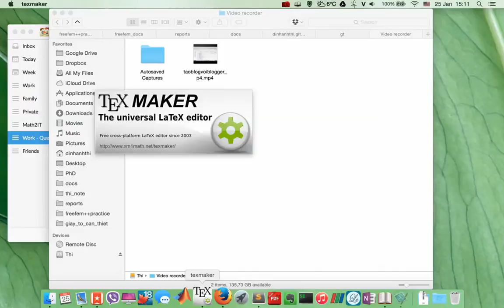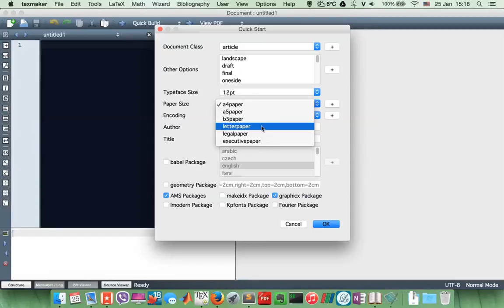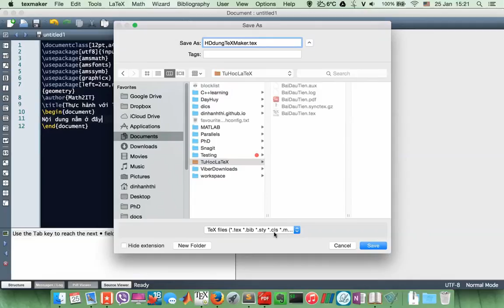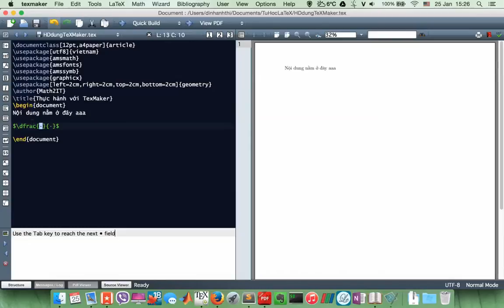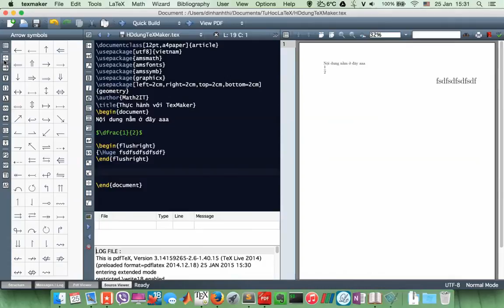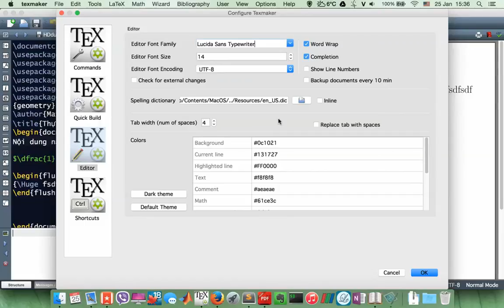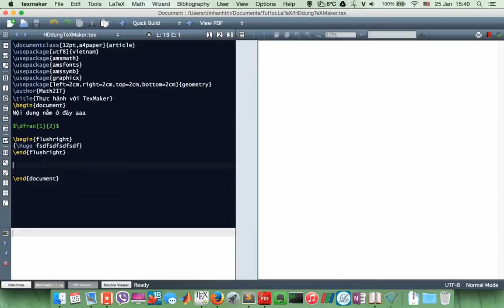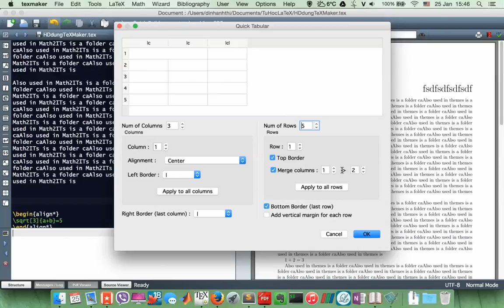Math2IT.com : Hướng dẫn dùng TeXMaker cơ bản